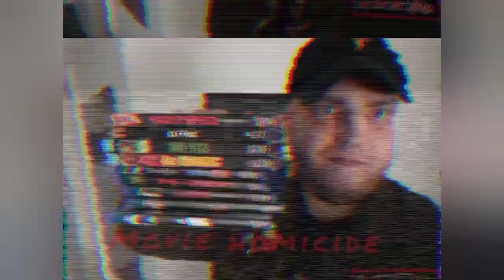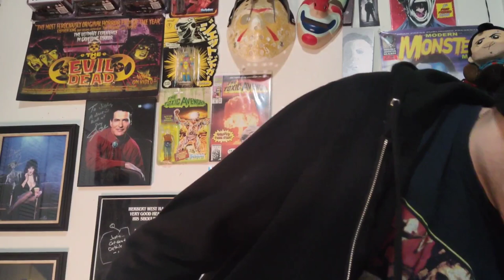The Texas chainsaw massacre (1974) Review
In this video, I give my thoughts & review on the Texas chainsaw massacre from 1974.